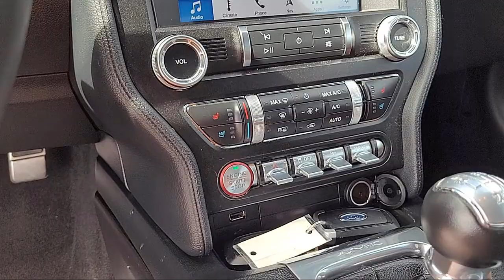2019 Ford Mustang GT Premium Coupe Sacramento Roseville Elk Grove Folsom Stockton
2019 Ford Mustang GT Premium Coupe Stock Number: F098906A Vin:1FA6P8CF5K5148287.

Future Ford
650 Automall Drive